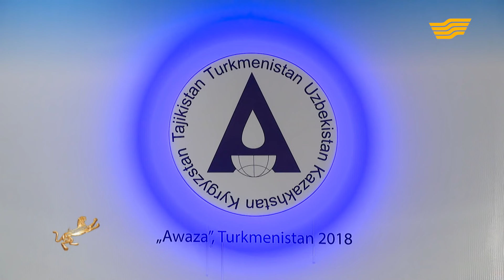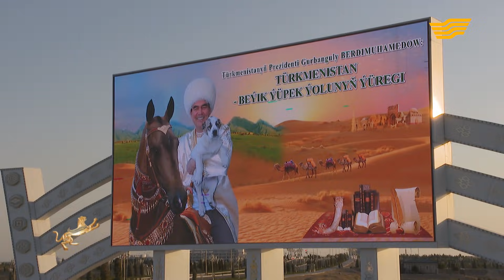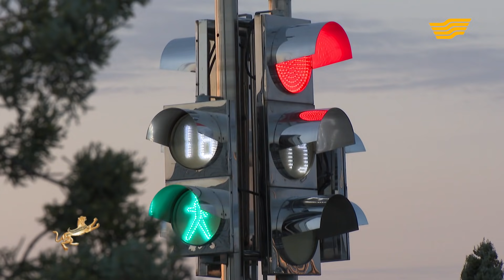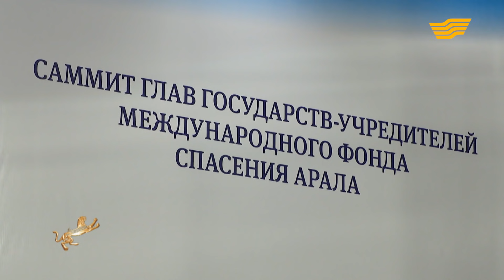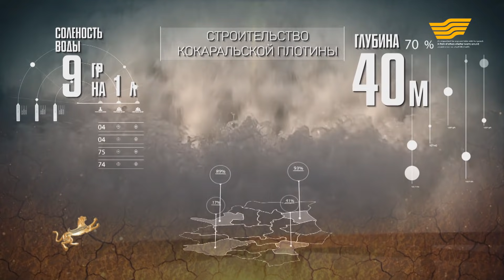Документальный фильм «Аральская катастрофа: Пути решения»